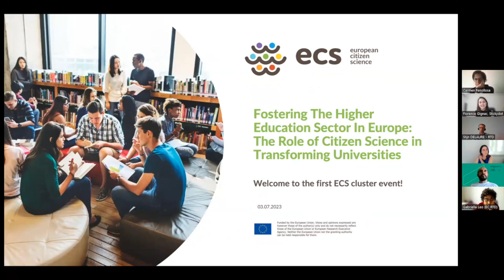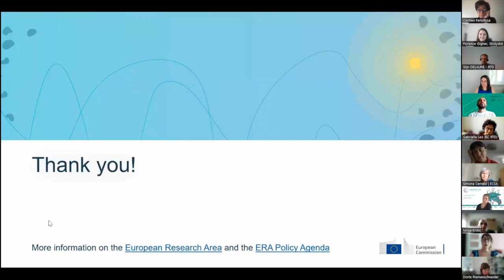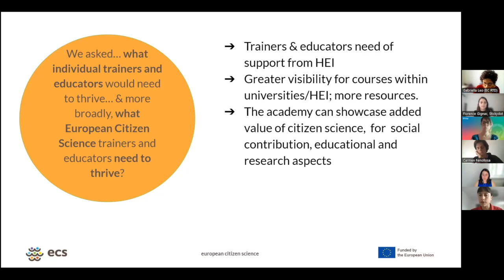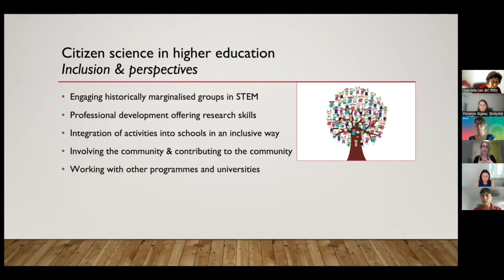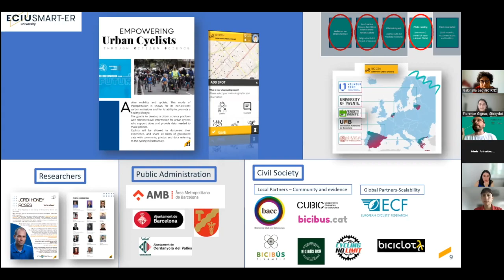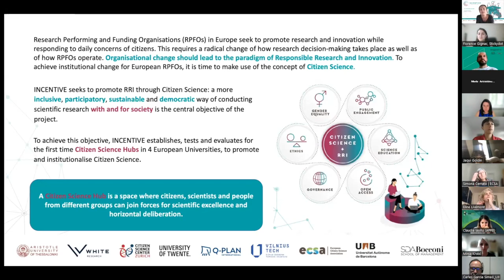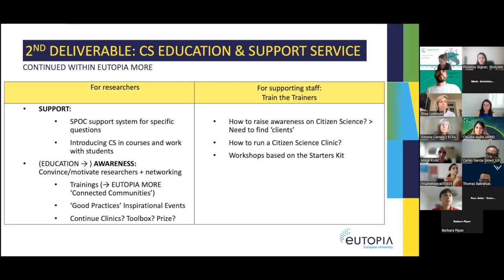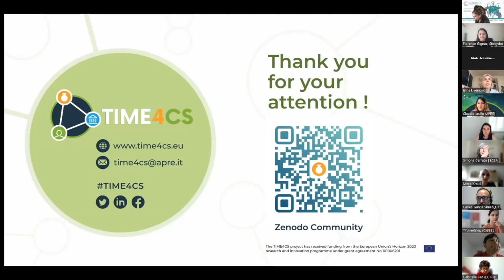European Citizen Science (ECS) first cluster event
On July 3rd 2023, the European Citizen Science (ECS) project held its first cluster event on the role of citizen science in higher education. The event was titled "Fostering the Higher Education Sector in Europe: The Role of Citizen Science in Transforming Universities". It had two parts: the first showcased projects sharing experiences and lessons learned in integrating citizen science practices and activities in universities, and the second involved group activities. This video contains the recording of the first part, featuring introductory presentations by Stijn Delauré (EU policy officer), Claudia Fabó Cartas (project manager of ECS), and Cléa Montanari (Learning Planet Institute). It also includes presentations from invited speakers, including Dr. Maria Aristeidou (ECSA Working Group - Citizen Science and Universities), Dr. Fernando Vilariño Freire (SMART-ER Project, ECIU University), Dr. Maya van den Berg (INCENTIVE), Eline Livemont (EUTOPIA-Train), and Claudia Iasillo (TIME4CS).